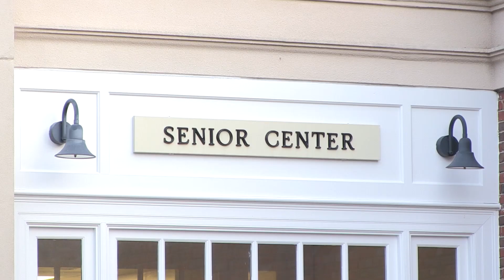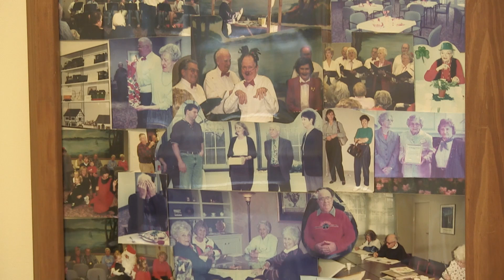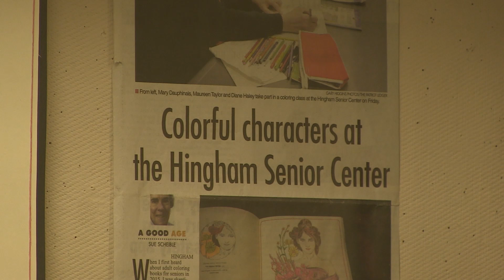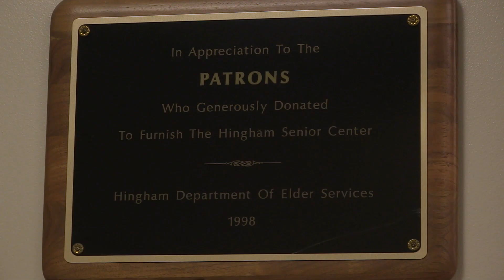Harbor Interests Episode 11 One Last Marathon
Joe Collymore Interviews Barbara Farnsworth, director of Elder Services at the Hingham Senior Center about her productive career, her outlook for the future of the center and what she plans to do in her own retirement.